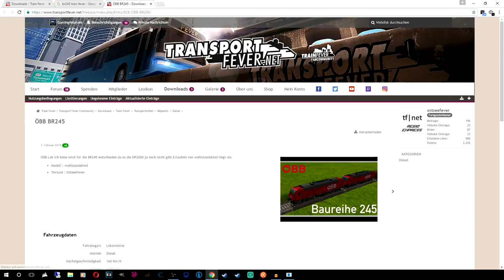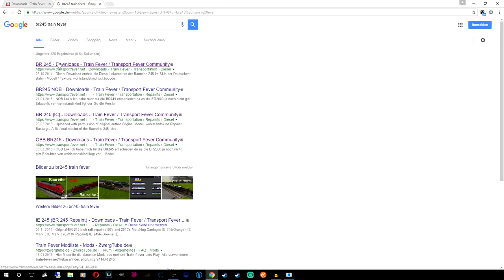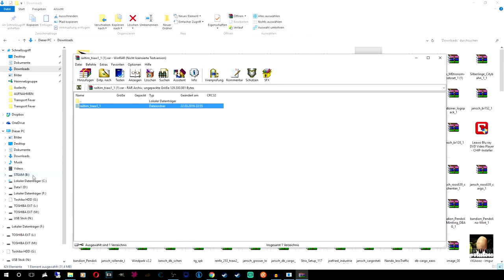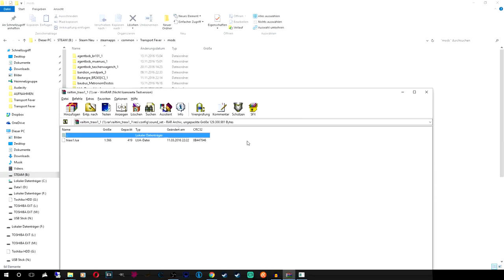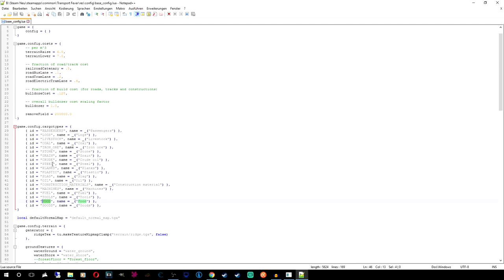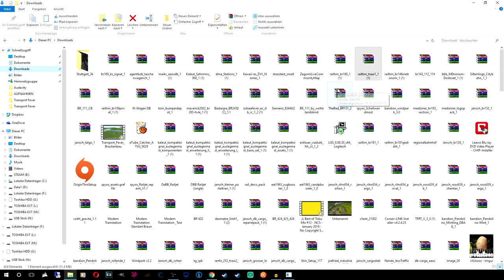TRANSPORT FEVER TIPPS FÜR EINSTEIGER | TF Mods in TPF